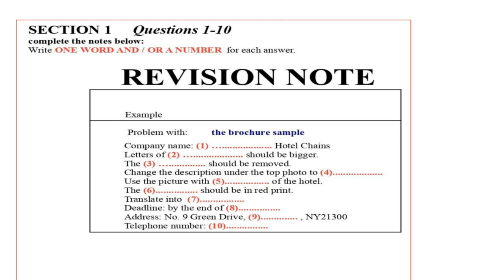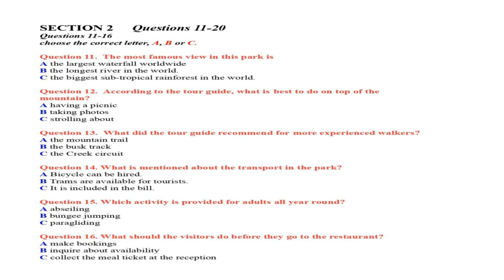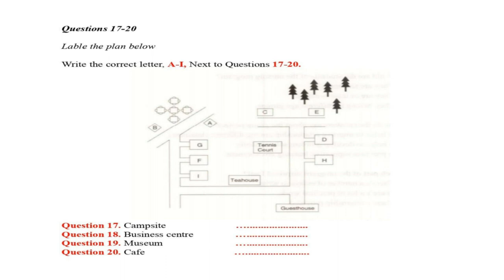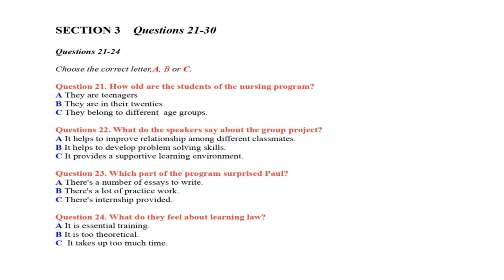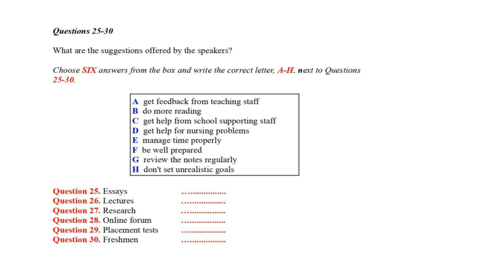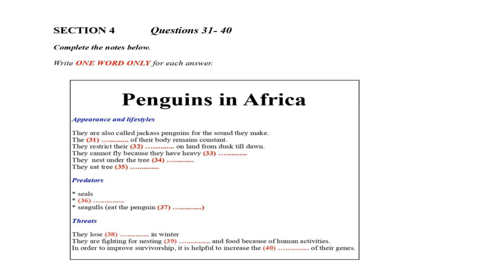LISTENING FULL OF MCQS,FILL UPS MAPS, MATCHING BOXES FILL BLANKS AND ONE WORD ANSWERS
THIS TEST CONTAINS LISTENING FULL OF MCQS,FILL UPS MAPS, MATCHING BOXES FILL BLANKS AND ONE WORD ANSWERS